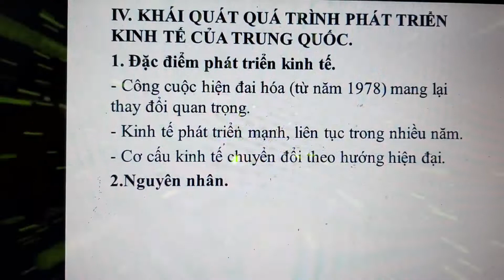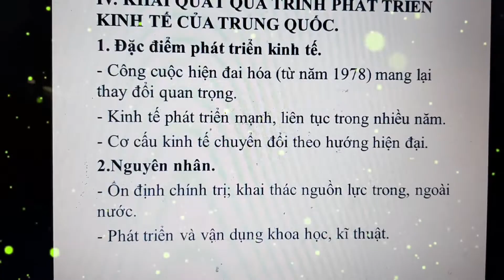Địa 11: tiết 25 bài 10 Cộng Hòa Nhân Dân Trung Hoa (sản phẩm của Hs)